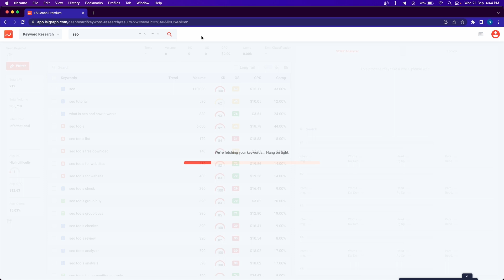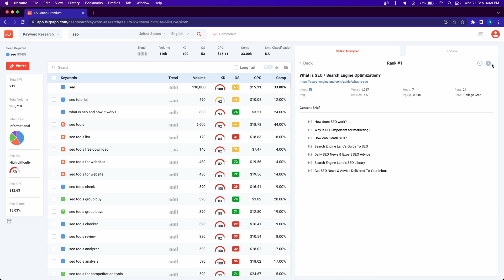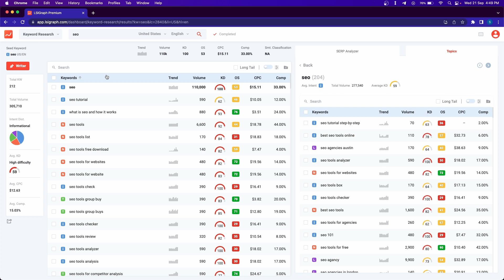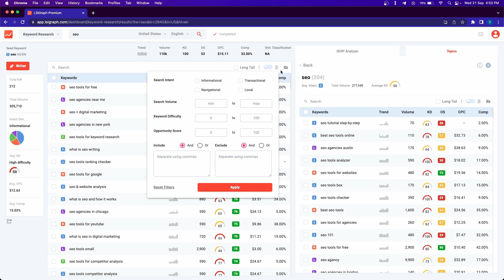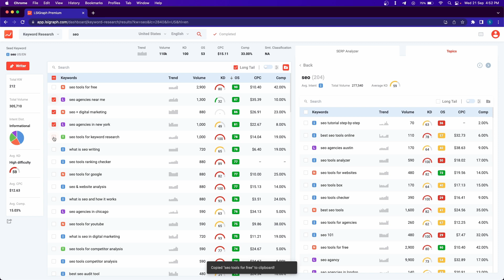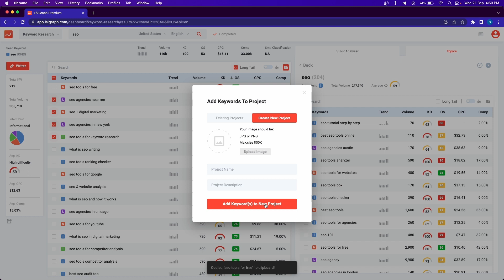The Ultimate Keyword Research Guide To LSIGraph | The Best Semantic And Contextual SEO Tool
Learn everything you need to know about doing keyword research the LSIGraph way!

LSIGraph is the leading semantic and contextual SEO tool. LSIGraph's Keyword Research helps you easily find the best and most profitable keywords. Our unique Opportunity Score points out low-hanging keywords you can easily rank for.

Keyword Mapper is a revolutionary way to do your keyword mapping. Map your keywords visually as node trees instead of using a spreadsheet!

LSIGraph's Content Writer is our cutting-edge writing tool that analyzes your content for SEO in real-time as you write it. It's like having your very own personal SEO consultant by your side.